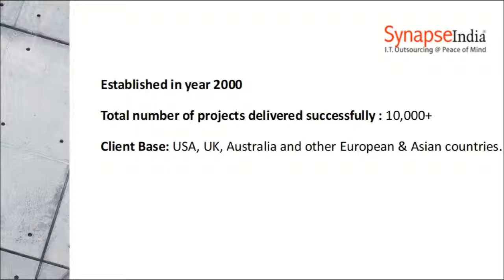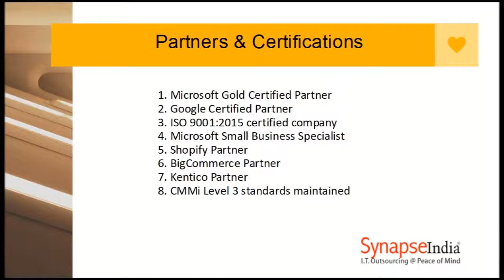Web application development company - SynapseIndia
Web application development company, SynapseIndia caters to a wide variety industry verticals, including financial services, advertising agencies, and real estate businesses. The web app development team at the company has over a decade of experience in crafting highly efficient and responsive applications.